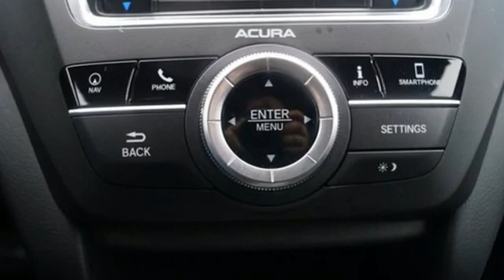Used 2020 Acura MDX Falls Church VA Acura Washington-DC, DC ANL035692A - SOLD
Year: 2020
Make: Acura
Model: MDX
Trim: Technology
Engine: 3.5L V6 SOHC i-VTEC 24V
Transmission: 9-Speed Automatic
Color: Black
Interior: Ebony
Mileage: 16792
Stock #: ANL035692A
VIN: 5J8YD4H52LL019331
CARFAX One-Owner. Clean CARFAX. Certified. Majestic Black Pearl 2020 Acura MDX Technology SH-AWD AWD 9-Speed Automatic 3.5L V6 SOHC i-VTEC 24VbrbrRecent Arrival! Odometer is 3305 miles below market average! 19/26 City/Highway MPGbrbrPrecision Certified Details:brbr * Powertrain Limited Warranty: 84 Month/100,000 Mile (whichever comes first) from original in-service datebr * Roadside Assistancebr * 1st scheduled maintenance, Complimentary 3-month AcuraLink trial, Complimentary 3-month SiriusXM Radio Service. Includes Trip Interruption, Rental Vehicle Reimbursement and Concierge Servicebr * Transferable Warrantybr * Vehicle Historybr * Warranty Deductible: $0br * Limited Warranty: 24 Month/100,000 Mile (whichever comes first) after new car warranty expires or from certified purchase datebr * 182 Point InspectionbrbrbrWe make every effort to provide accurate information but please verify options and price with management before purchasing. All vehicles are subject to prior sale. All financing is subject to approved credit. Dealer installed options are additional. Stock photo colors, options and trim levels may vary. Not responsible for typographical errors. Published prices subject to change without notice to correct errors and omissions or in the event of inventory fluctuations. Vehicle offers/prices & internet price quotes valid for 48 hours from initial posting date, subject to change by dealer/manufacturer without notice. Vehicles may be in transit to dealer. Vehicle photos may not match exact vehicle. Please call to confirm availability status. All prices exclude taxes, title, license, and dealer processing fee of $899.00. Government 5-Star Safety Ratings are part of the National Highway Traffic Safety Administrationa€TMs (NHTSAa€TMs) New Car Assessment Program. For additional information on the 5-Star Safety Ratings program, please Based on model year EPA mileage ratings. Use for comparison purposes only. Your mileage will vary depending on driving conditions, how you drive and maintain your vehicle, battery pack age/condition, and other factors. Worlda€TMs Largest Acura Dealer based on 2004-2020 AHM New Acura Volume Sales."

Address:
13911 Lee Jackson Highway